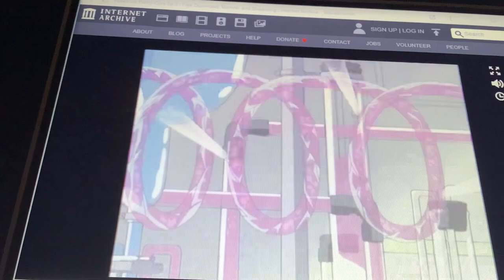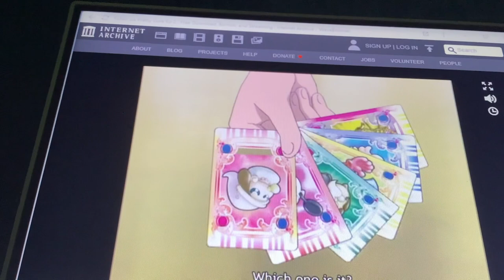(PG) Futari Wa Pretty Cure Ep 2 With Sitcom Tracks Part 3 (Do Not Block ⚠️⚠️)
Futari Wa Pretty Cure Belongs And Is produced by Toei Animation
Created by Izumi Todo
Directed by Daisuke Nishio

Produced by Moegi Nishizawa
Rika Tsuruzaki
Shigehaki Dohi
Takashi Washio
Tomoko Takahashi